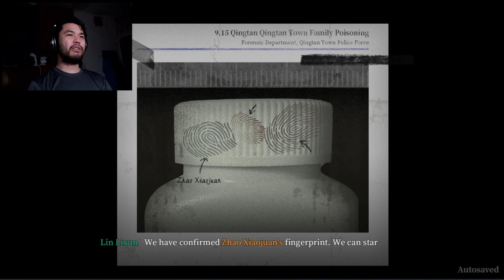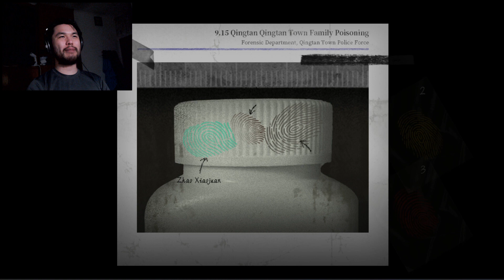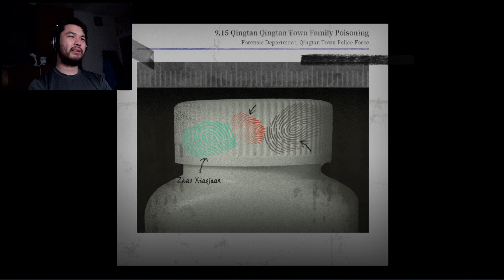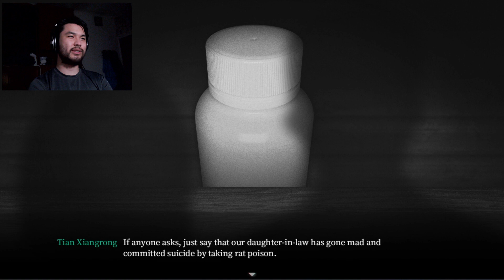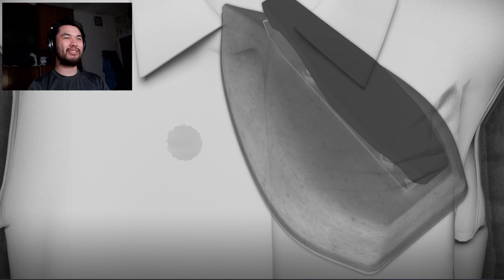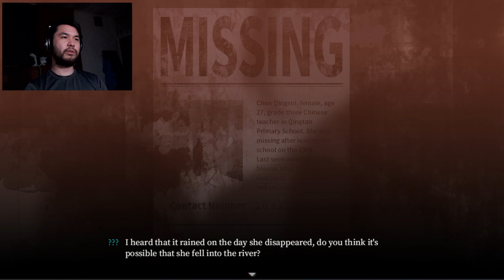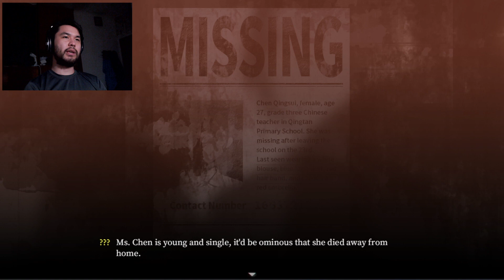Firework - Part 6 [Well]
Firework is a Chinese horror puzzle game. The story takes place in a remote mountain village. An accidental fire at a funeral forces the police to re-investigate a closed case of the massacre. Lin Lixun, rookie police, participates in the re-investigation by chance. As the investigation goes deeper, the past of the victims gradually emerges. However, the case becomes more bewildering. Is it a supernatural phenomenon, or an elaborated murder?
Feature

Firework is an oriental horror puzzle game. The story takes place in a remote mountain village. An accidental fire at a funeral forces the police to re-investigate a closed case of the massacre. Lin Lixun, rookie police, participates in the re-investigation by chance. As the investigation goes deeper, the past of the victims gradually emerges. However, the case becomes more bewildering.
You can experience the oriental environment of a Chinese village, and also feel the chill to the bone.
There are many Easter eggs from a certain period time of in China which is an important part of memory for our generation.

The nostalgic watercolor style along with the bleak and strange atmosphere will recall the time in your childhood when you were watching a horror movie at night for the first time.
This game pursues the veiled representation of oriental horror. There are no jump scares, no place to hide under and you can barely see any ghosts in this game, but you can feel the horror swirling around.

This is a thrilling and unknown exploration. You will follow the steps of the protagonist to uncover the truth under the tragedy.
This is also a story with oriental mysticism and realism. It is grotesque, but it may happen somewhere in this world.
The delicate narrative makes the suspense layers stack up. You might think you know the truth, but suddenly the mist will blur everything again.

Everyone plays a small role in the changing world, however, everyone is the hero of their own story.
Every character in the game is important. You will get to know them, understand them, and share their joys and sorrows.

The puzzle design is in a sweet spot, it won't be too difficult, but it's also challenging.
The game combines puzzles and stories together in a very effective way to make the story even more interesting.